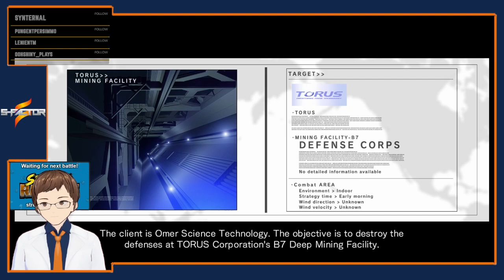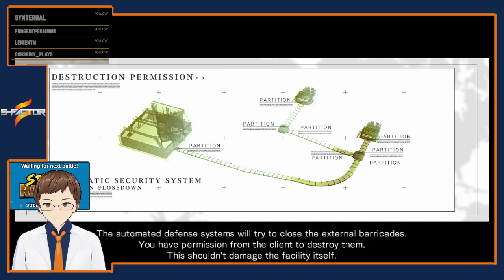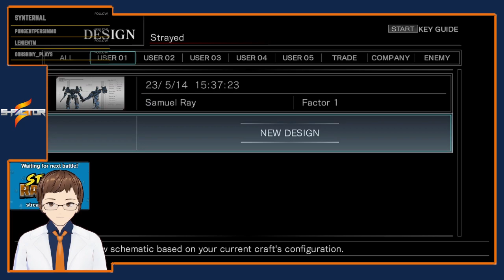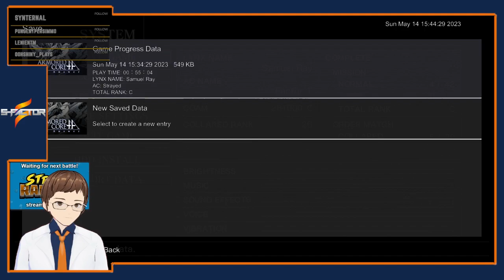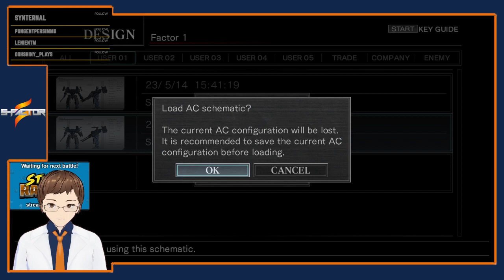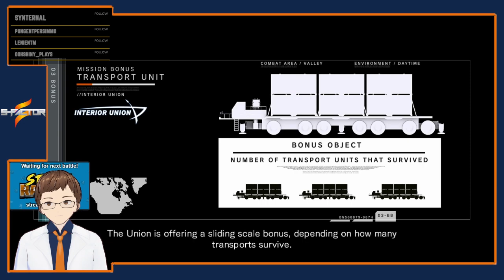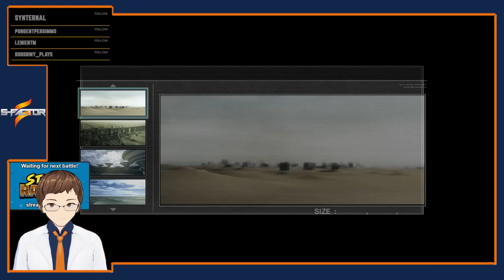[5/14/23 Twitch VoD] Back In The Cockpit! - Road To Armored Core 6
LIVESTREAM EVERY WEEKEND!

Support Sam and help him to afford continuing to make content